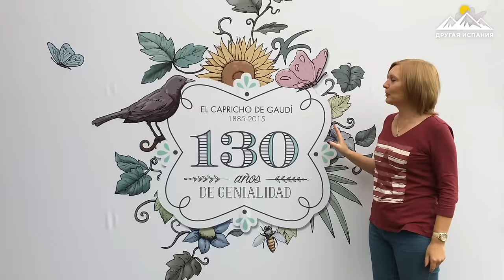Комильяс, Кантабрия, Другая Испания с Еленой Вивас, выпуск7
Сегодня моя сказка о том, как бедная рыбацкая деревушка в Кантабрии превратилась в летнюю столицу Испании. Вы увидите одну из самых первых работ гениального Гауди и узнаете что обычно зимой едят в Кантабрии.